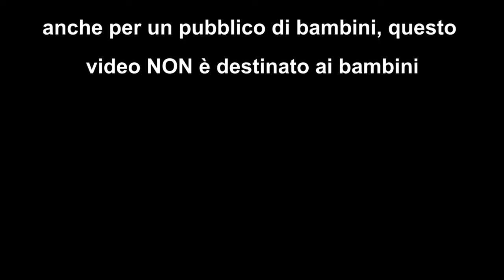Recensione Inside out 2 (spoiler da 27:36)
Dopo molti film originali, la Pixar ritorna ai seguiti, puntando su continuare uno dei suoi film più introspettivi. Riusciranno a mantenere gli alti standard qualitativi dell'originale?